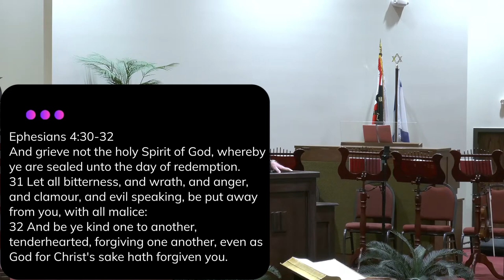Be Ye Separate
Dr. David instructs us to get down the first principle of Christianity, by NOT conforming to the world around us! Stand out by being separate, being Christ-like!
Please, don't forget to leave a "like", the algorithm really loves it. :)